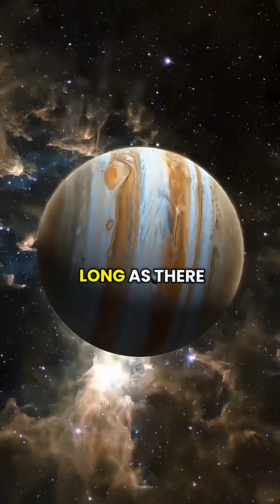How We Still See the Big Bang Billions of Years Later w/Neil deGrasse Tyson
Neil deGrasse Tyson joins Joe Rogan to break down one of the most fascinating cosmic mysteries — how we can still see traces of the Big Bang today. Discover how ancient light from billions of years ago still reaches us, revealing the origins of the universe. Mind-blowing astrophysics made simple!